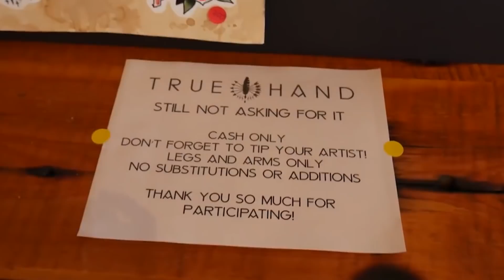Answering Your Personal Tattoo Questions!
Today I'm answering some tattoo questions! What's my next big tattoo project, and will I get a tattoo during the pandemic??

Hey everyone! I feel like it's been a while since we got personal and connected, so I wanted to bring back a little bit of my older channel flair with a little question and answer! Over on my twitter and instagram @quietcoolkid I asked for some questions, and today i'll cover what my next big tattoo plans are, how to contact your artist during lockdown, and emotional labor and tattooing.

Camera Used:
Panasonic LUMIX DMC-G7KK
Vlogging Camera:
Prismatic Ring Light: